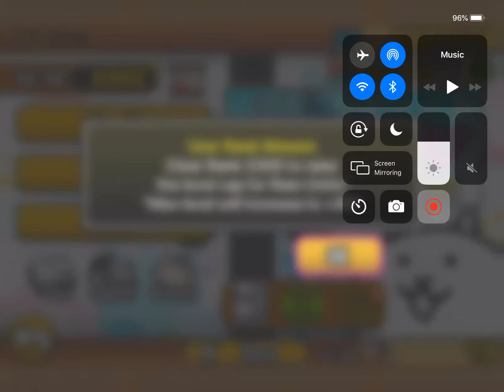Hacker cat gets his well needed true form (and shreds my xp and catfruit)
R.i.p xp and catfruit